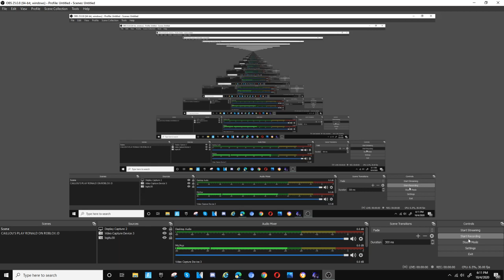Five Nights At Candy's 2 Secret Minigames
Secret Minigames